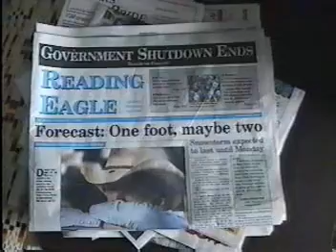Snow in 96.mpg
Snowstorm in Berks County, Pa on 01/96
From my Blazer in shillington and a 2 day view from front porch.